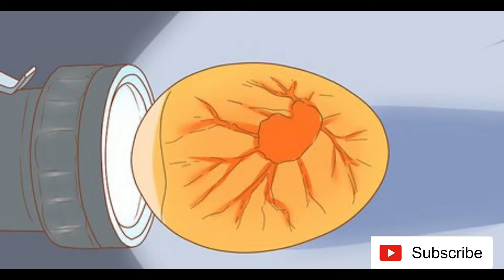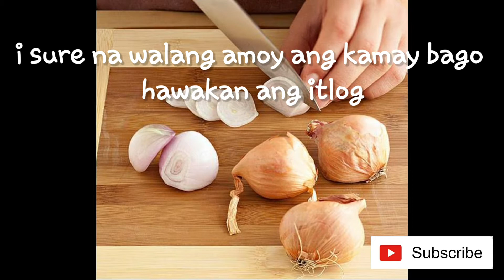Paano malaman kung fertile o infertile ang itlog ng alaga nating ibon..(how to cadling egg)